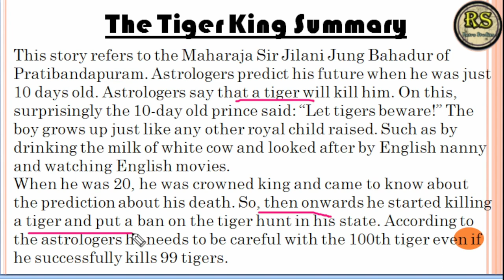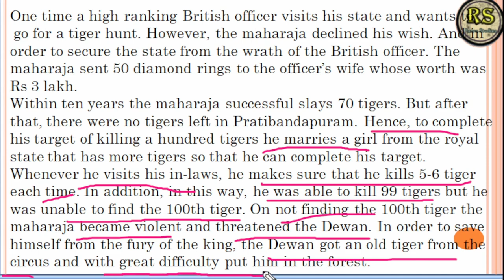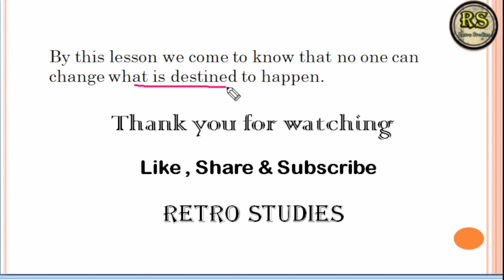The_Tiger_King class 12 | The Tiger King English class 12 . By: Prajjwal Sir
The_Tiger_King class 12 | The Tiger King English class 12 .